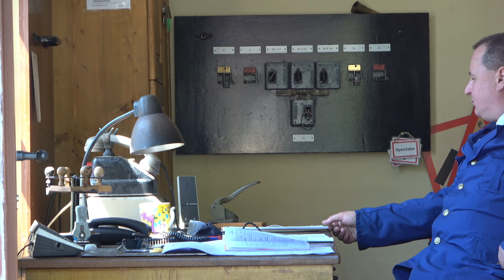Pfingstdampf im Preßnitztal, Teil 1/2; Pentecost steam in Pressnitz valley, Part 1/2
Die Preßnitztaler Museumseisenbahner riefen und viele, viele Besucher kamen zum großen Dampfspektakel zu Pfingsten 2019. Bei sommerlichen Temperaturen wurde ihnen viel geboten. Sechs Dampflokomotiven beförderten ihre Züge solo, im Vorspann oder als Sandwichgarnitur durch das schöne Preßnitz- und Schwarzwassertal zwischen Steinbach und Jöhstadt. Nicht nur der nach der Hauptuntersuchung der IK Nr.54 präsentierte sächsische IK-Zug war der Hingucker, es war schlichtweg jeder Zug inclusive der Heizerin auf 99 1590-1 eine Augenweide.
Ich wünsche viel Spaß mit den Lokomotiven IK Nr.54, IVK 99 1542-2, 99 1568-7, 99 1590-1, 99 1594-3 und der VIK 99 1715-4 und danke den vielen Helfern für diese lange in Erinnerung bleibende hochkarätige Veranstaltung. The Pressnitztaler museum railwaymen called and many, many visitors came to the big steam spectacle at Pentecost 2019. In summer temperatures they were offered a lot. Six steam locomotives carried their trains solo, in biasing locomotive or as a sandwich set by the nice Pressnitz- and Schwarzwasservalley between Steinbach and Jöhstadt. Not only the after the main investigation of IK No.54 presented Saxon IK-train was the eye-catcher, it was simply every train including the beautiful woman at 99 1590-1 a feast for the eyes. I wish you a lot of fun with the locomotives IK Nr.54, IVK 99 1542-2, 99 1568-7, 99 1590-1, 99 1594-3 and the VIK 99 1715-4 and thank the many helpers for this long in remembered top class event.